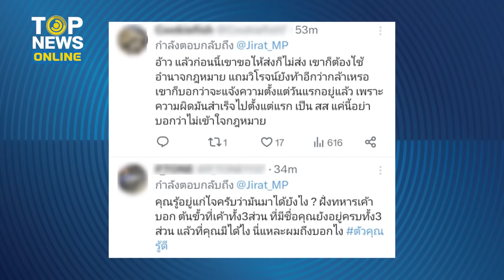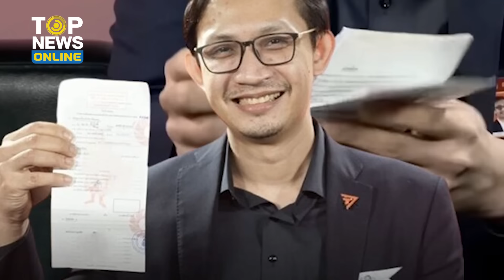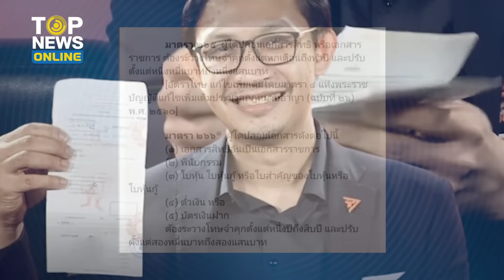“จิรัฏฐ์” ร้องลั่น โดนทหารแจ้งความปลอม สด.43 “ด้อมส้ม” ยุดับเครื่องชน | TOPUPDATE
“จิรัฏฐ์” โวยลั่น ทหารแจ้งความปลอม สด.43 ตะแบงไม่พิสูจน์ก่อน “ด้อมส้ม” ยุเดินหน้าชนแหลก เผยปลอมแปลงเอกสารราชการโทษหนัก ทั้งจำทั้งปรับ